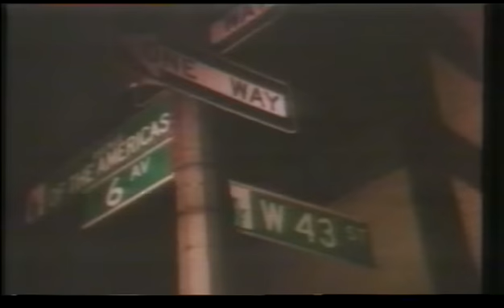Night of 100 Stars 1/3 Hollywood Leonard Bernstein Joan Collins Domingo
Night of 100 Stars